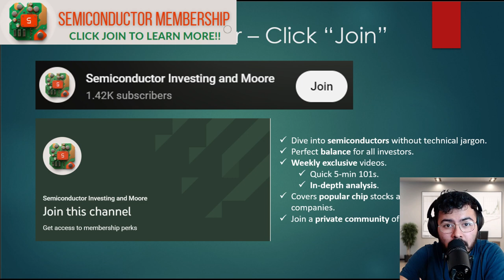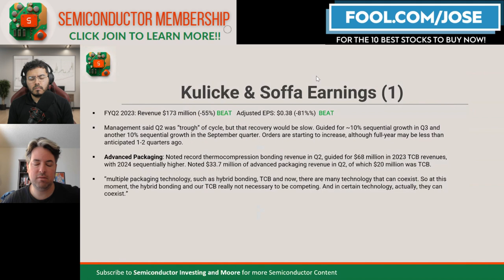Advanced Packaging Signals Bright Future after KLIC's Q2 Earnings Beat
KLIC's Q2 earnings beat: explore how advanced packaging, including record thermocompression bonding revenues, propels future growth. Discover the coexistence of hybrid bonding and TCB in KLIC's strategy, hinting at a promising recovery in the semiconductor sector.